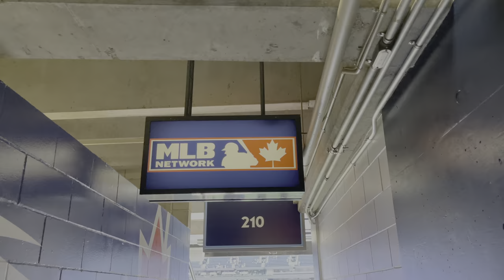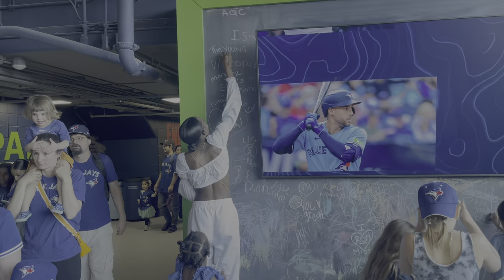Family Day at the Blue Jays Game in Toronto!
Join us for a fun-filled day at the Blue Jays game in Toronto with the family! Experience the excitement of live baseball at Rogers Centre, cheer on the Toronto Blue Jays, and enjoy quality time together.

Watch as we capture the highlights of the game, indulge in ballpark snacks, and share the joy of the ballpark experience with loved ones. BlueJays Toronto FamilyFun BaseballGame 🌭⚾🎉